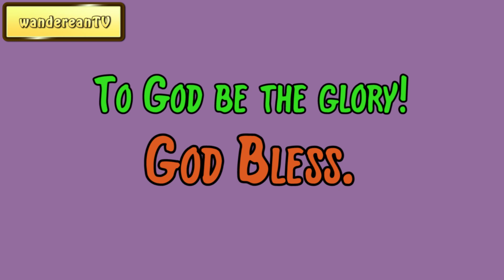October 26 || Samuel Dickey Gordon’s The Bent-Knee Time